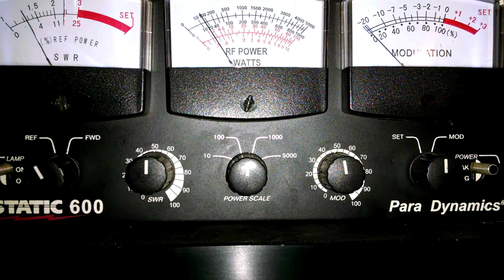Slingshot vs 456 in the lakes. I lost 27.285